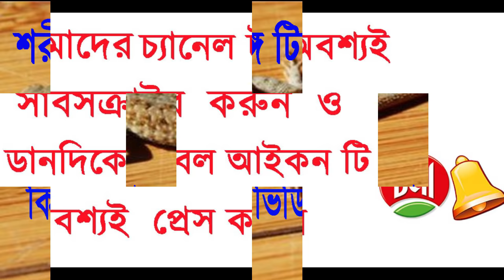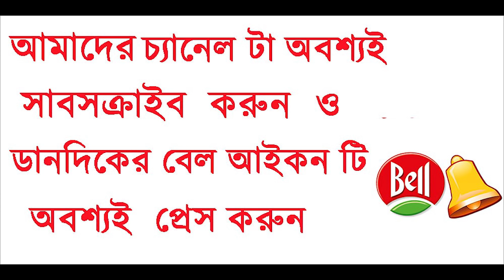Tiktiki pataner Fol || Tiktikir pataner folafol || Tiktiki Patan || Rainbows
Please Watch this channel and please subsribe our channel.